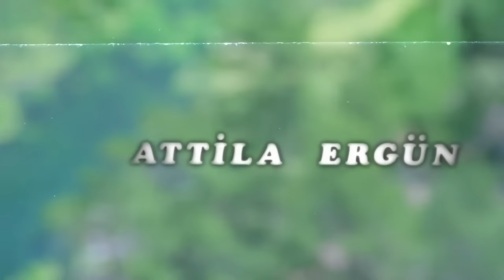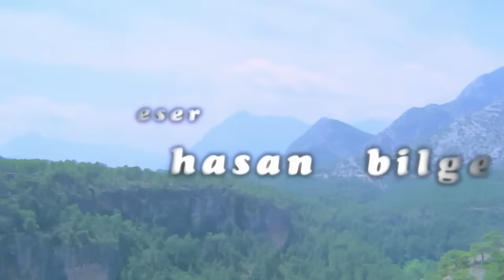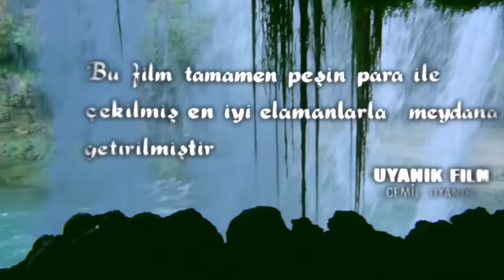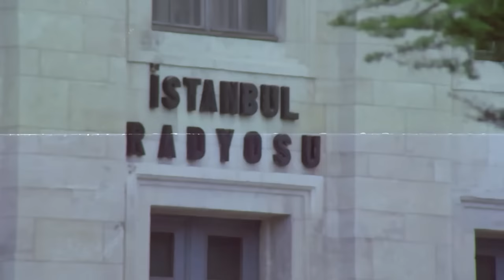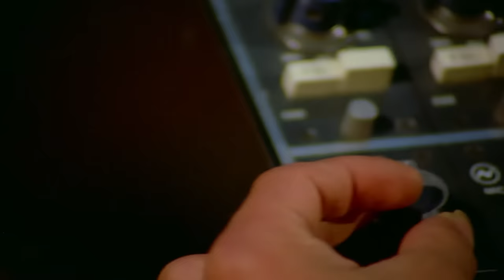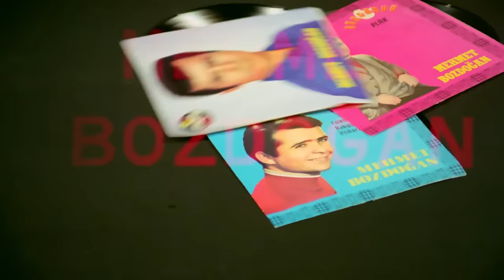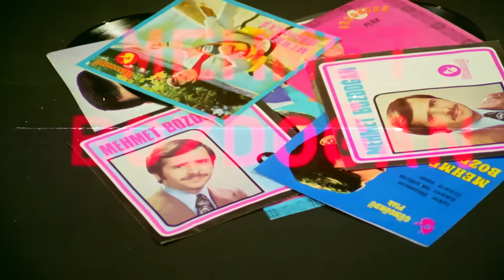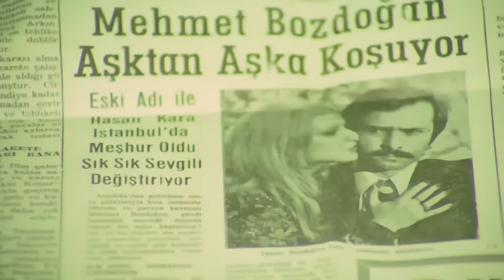Kara Sevda | Restorasyonlu | Zeynep "Ayşecik" Değirmencioğlu, Mehmet Bozdoğan | Tek Parça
Farklı sosyo-ekonomik sınıflara mensup iki insanın imkansız aşkı.

Oyuncular :Zeynep Değirmencioğlu,  Beyza Başar, Mehmet Bozdoğan, Sami Hazinses, Tuncer Necmioğlu

LavFilm # KaraSevda